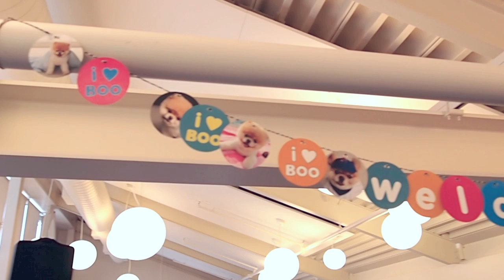Boo - A Day in the Life of the World's Cutest Dog - Book Trailer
Everyone loves Boo! His signature fluffy head and teddy bear--like persona are irresistibly adorable. With more than 1.3 million Facebook fans, Boo is an international superstar. This charming book features exclusive new photographs of Boo doing all his favorite things: lounging around, playing with friends, exploring the whole wide world, and making those famous puppy-dog eyes. To know Boo is to love him, and this book is for anyone who loves the cutest dog ever.